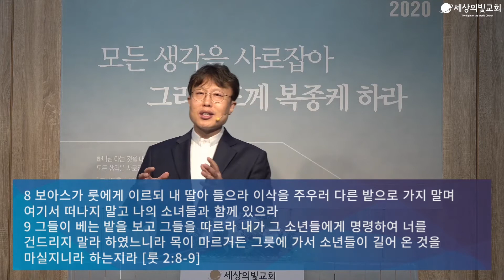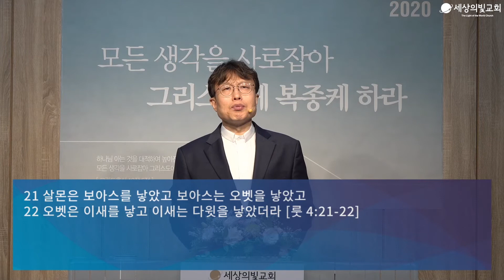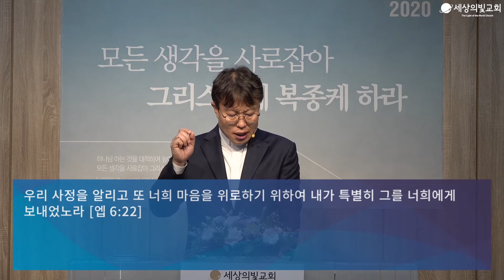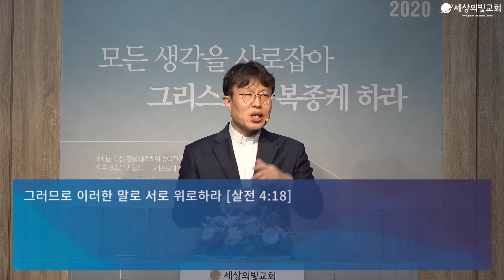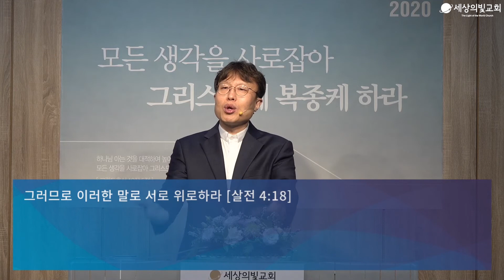주일설교 l 2020-09-13 l 위로의 힘 l 이종필 목사 l 세상의빛교회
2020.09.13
주일설교
위로의 힘 (룻 2:8-13)